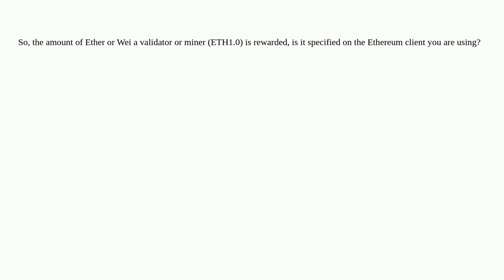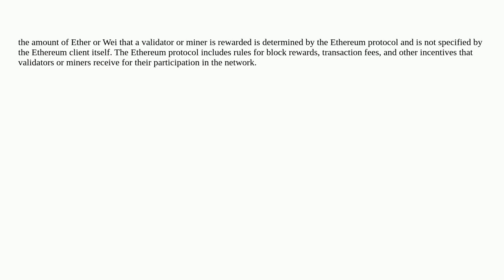Ethereum: I have a question about Ethereum clients, again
I have a question about Ethereum clients, again

A special thanks goes out to the community

  homestead evm mining validators